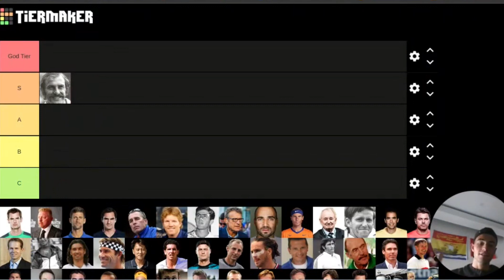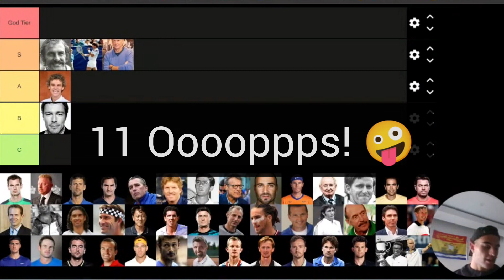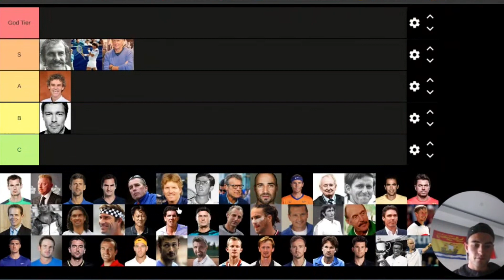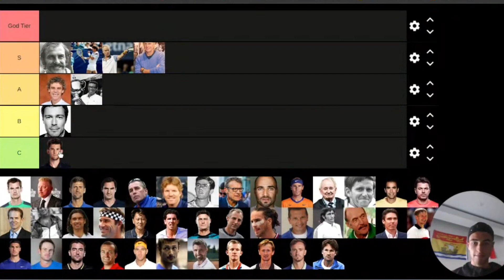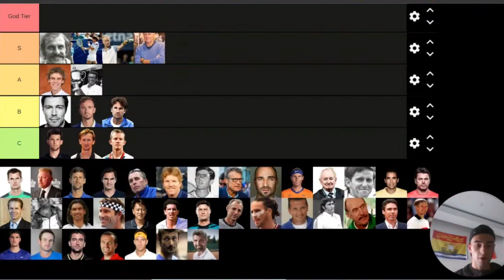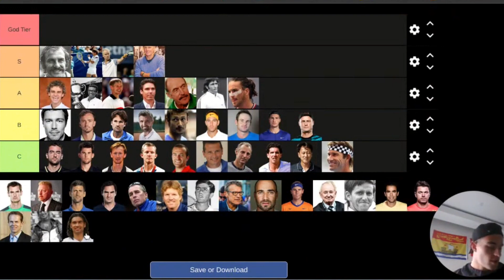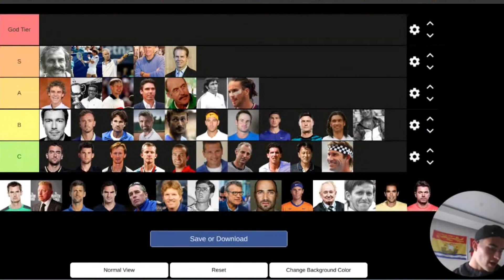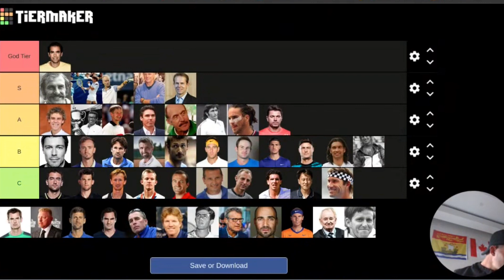I Ranked *EVERY* Men's Grand Slam Champion In The Open Era (Tier List)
Today we are ranking every Men's Grand Slam Champion in the open era... Did I forget anyone?  I definitely messed up a few stats.  Considering I was born in 2003 and the Open Era is from 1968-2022, I still do my best to rank every men's grand slam winner from worst to best.

VIDEO CHAPTERS
0:00 Intro
1:12 John Newcombe
2:07 Jimmy Connors
2:41 Gustavo Kuerten
3:21 Marat Safin
4:03 Bjorn Borg
5:04 John McEnroe
5:34 Arthur Ashe
6:03 Dominic Thiem
6:37 Carlos Moya
7:25 Daniil Medvedev
7:51 Petr Korda
8:15 Thomas Johansson
8:32 Goran Ivanišević
9:10 Juan Carlos Ferrero
9:44 Juan Martin Del Potro
10:31 Albert Costa
10:42 Marin Čilić
11:20 Andy Roddick
11:59 Carolos Alcaraz
12:29 Yevgeny Kafelnikov
13:07 Michael Stich
13:49 Stan Smith
14:10 Ilie Năstase
14:30 Richard Krajicek
14:46 Pat Rafter
15:10 Thomas Muster
15:32 Lleyton Hewitt
16:09 Andrés Gómez
16:39 Michael Chang
16:57 Pat Cash
17:14 Sergi Bruguera
17:23 Vitas Gerulaitis
18:03 Stefan Edberg
18:36 Stan Wawrinka
18:53 Pete Sampras
19:57 Roy Emerson
21:11 Rod Laver
21:49 Rafa Nadal
22:33 Andre Agassi
23:00 Mats Wilander
23:36 Ken Rosewall
24:14 Jim Courier
24:43 Ivan Lendl
25:14 Roger Federer
26:22 Novak Djokovic
26:57 Boris Becker
27:30 Andy Murray
28:41 Final Thoughts

Sharing our tennis journey, for other players, parents and coaches. We 0-0 Tennis ❤️🎾🇨🇦